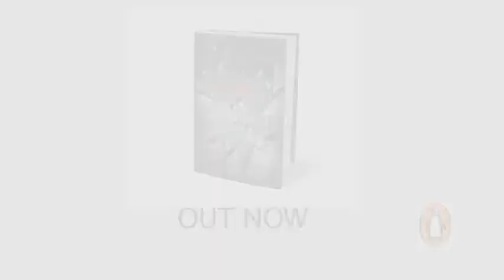Complicit - Nicci French - Penguin Books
Bestelling duo, Nicci Gerrard & Sean French,  in conversation about their new book, Complicit; it's spiralling narrative structure, creating different kinds of suspense, and writing two thrillers in one story.